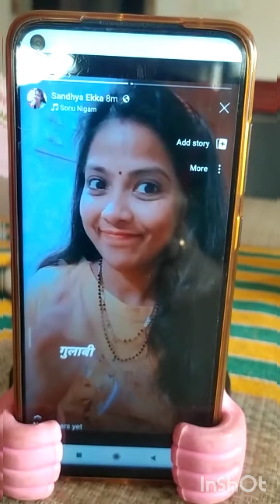my daily life🥺 bittu vlogger😍 # busy jindagi 🤕# फिर भी हैपी हैं 🥰💃🏼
Bittu vlogger